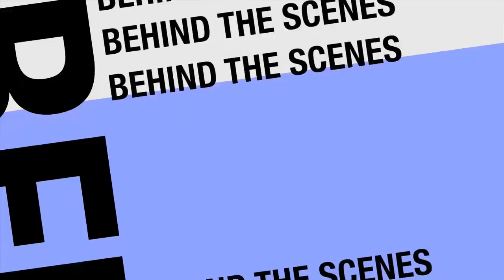Emma Kenny with Matt Fongs's Comedy OD on ABN,theNET-WORKS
Catch a clip of Emma Kenny and Matt Fong from ABN's Comedy OD . See some of the fabulous work of Emma and a few clips of her stand up. Produced by E H Cain Gerrod.